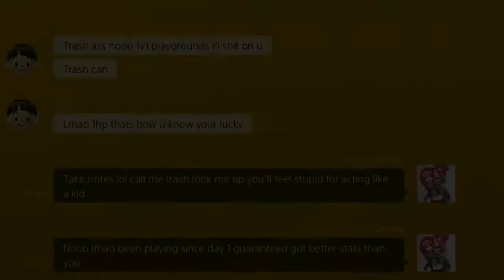Solo Win Shuts Down Hate Mailing Spectator Fortnite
Was playing Fortnite Battle Royale Solo Que minding my own and then out of the blue I ended up getting hate mail and spectated after killing someone. Sadly though this happens to everyone but as for this guy sorry it was you this game my dude and that unfortunately you spent your time and energy watching me to the end just for me to pull of a nice somewhat clean win if I can get away with saying that. I guess he did not like the RPG one shot kill I got on him... X_X anyways I hope you guys enjoy, and don't forget if it entertains you and you'd like to see more content on this channel to subscribe and hit the bell for when I do my odd timing uploads.